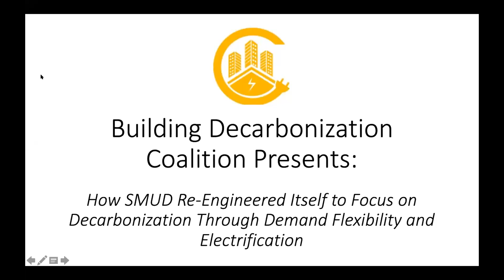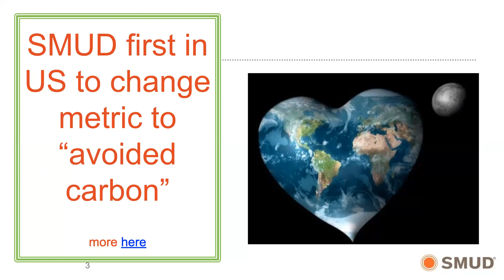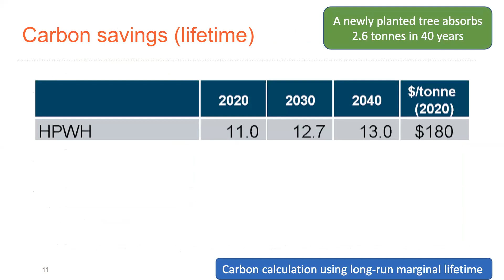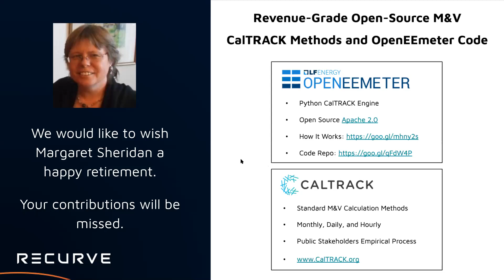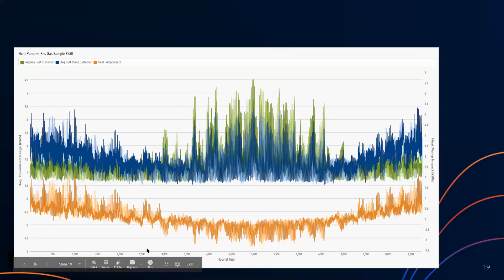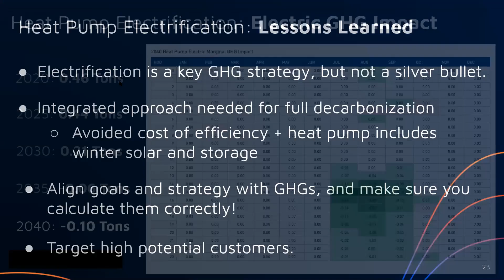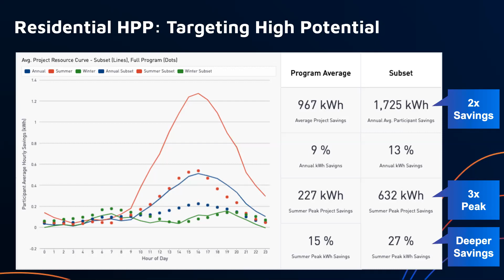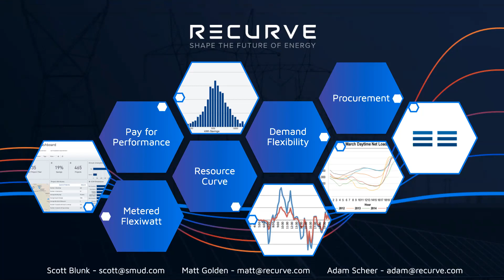Recurve and SMUD Demand Flexibility and Electrification Webinar - Building Decarbonization Coalition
In this webinar, presented by the Building Decarbonization Coalition, we will hear from SMUD on how their recent first in the world shift to measuring and setting energy efficiency goals in carbon is affecting every aspect of their business. Scott Blunk of SMUD will explain the utility’s approach to quantification of GHGs, and how this impacts the integration of beneficial electrification of buildings.

Then Recurve, the leading provider of revenue-grade demand flexibility tracking and analytics, will present how they are working with SMUD to quantify demand flexibility at the meter to correctly measure GHG reductions on an hourly marginal basis. Along with the clear vision for GHG reduction, this meter-based revenue-grade quantification enables SMUD to engage markets with confidence and bring to bear the full range of distributed resources, from heat pumps and insulation to solar and storage.